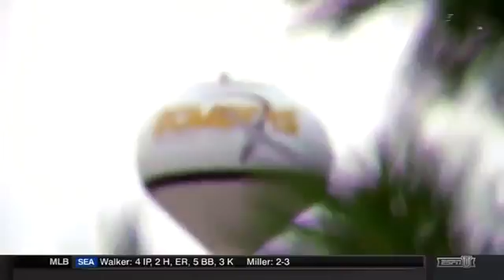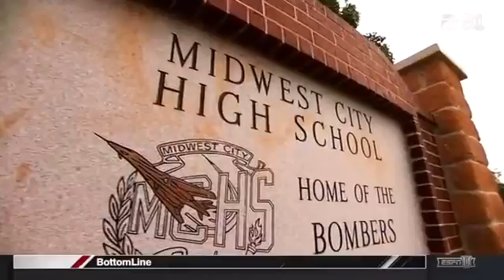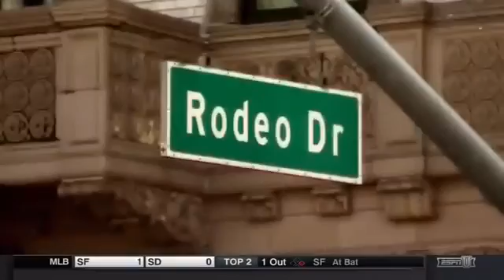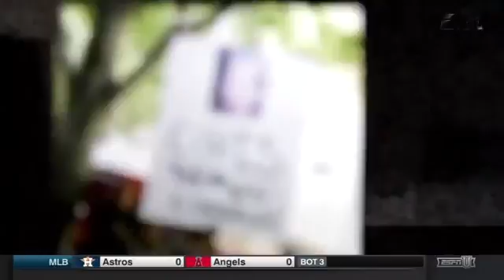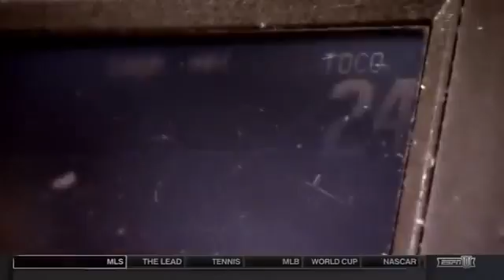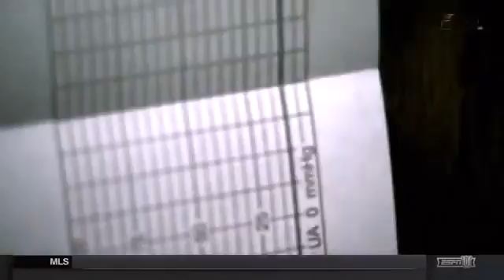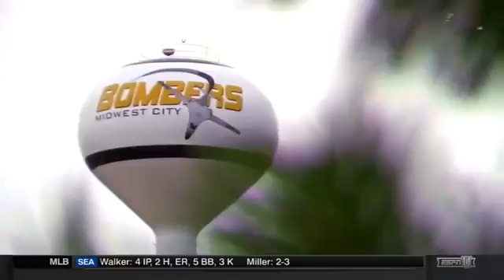E 60 Matt Kemp Full Segment HD